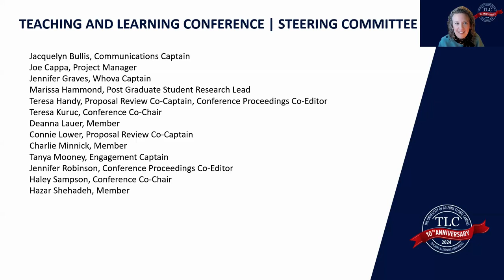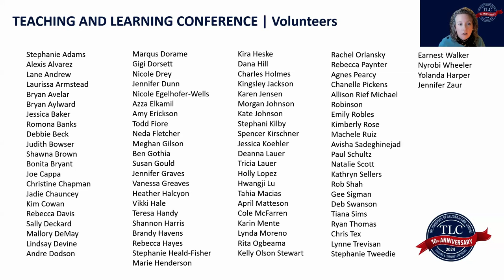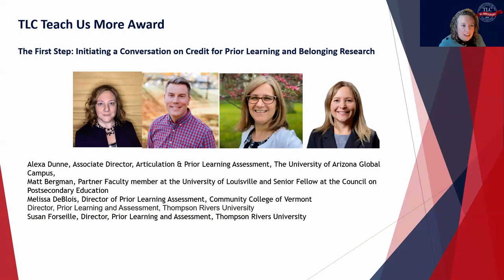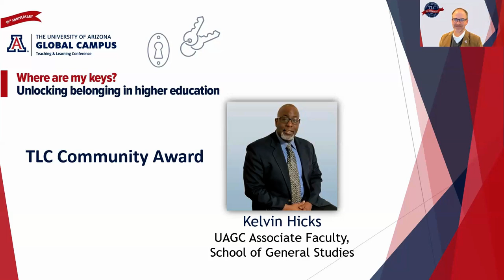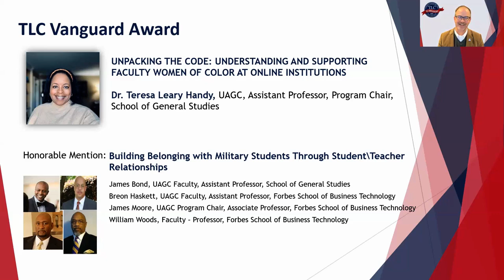2024 Teaching and Learning Conference Awards Ceremony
Speaker: Haley Sampson